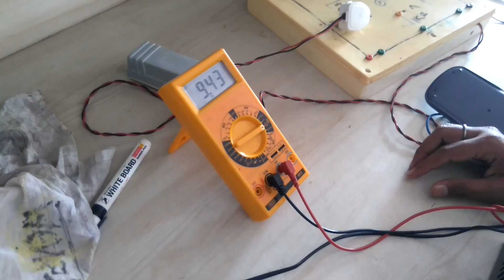Practical on Superposition Theorem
Practical for subject of Basic Electrical & Electronics Engineering